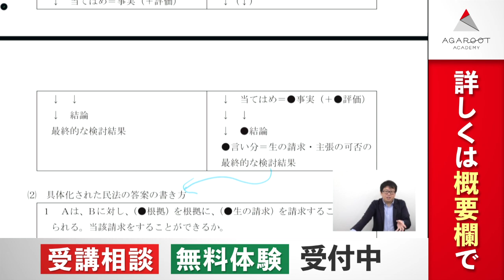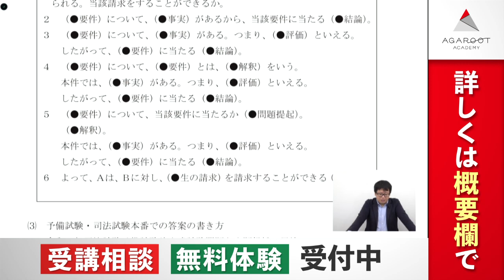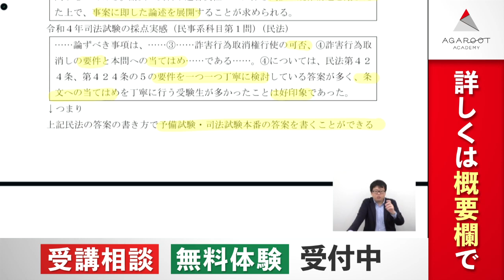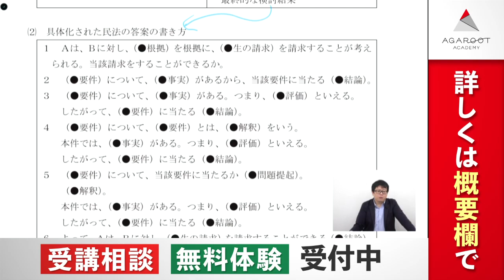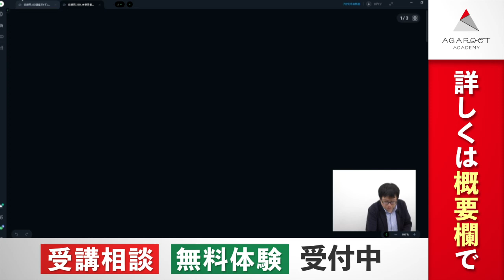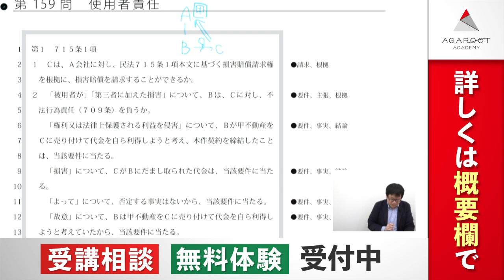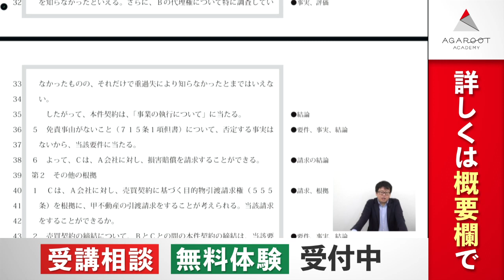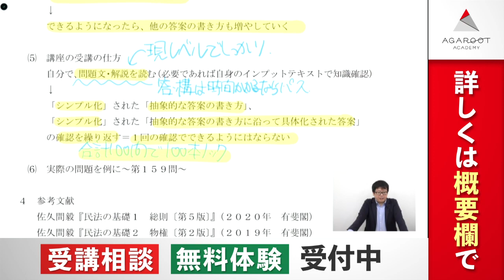【司法試験】「民法演習サブノート210問〔第２版〕」解析講座 ガイダンス 渥美雅大講師｜アガルートアカデミー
「結局、どう答案を書けばいいのか分からない」から「とりあえずの答案が書けるようになった」へ

「短文事例問題の決定版」といえる沖野ほか編著『民法演習サブノート２１０問〔第２版〕』から選んだ１００問を使って、「結局、どう答案を書けばいいのか分からない」状態から、「とりあえずの答案が書けるようになった」状態を目指す講座です。

▼司法試験・予備試験・法科大学院入試講座
▼司法試験・予備試験・法科大学院入試のコラム